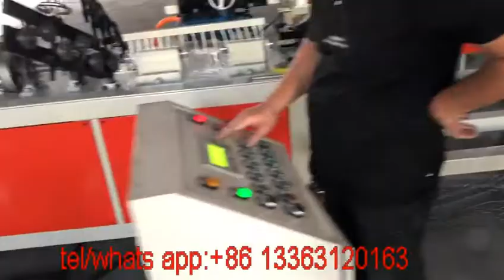2000mm width chain link fence machine (30mm mesh size)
2000mm width double wire chain link fence machine(30*30mm mesh size)